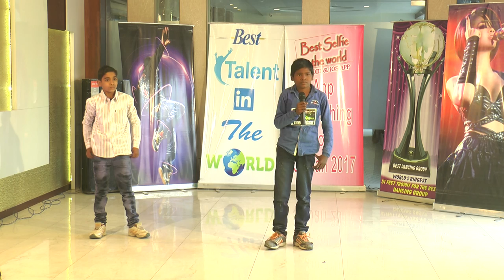Mathura Audition Best talent in the world